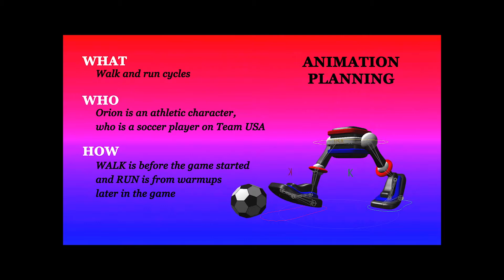Fliesen Hippy Legs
Rigging exercise for legged character at the Art Institute.